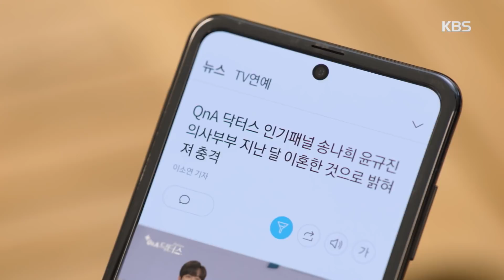이상엽, 이민정 뒷담화 하는 후배들에게 일침 ＂다시는 이런 얘기 안 들리게 해라... 경고야!＂ [한 번 다녀왔습니다/Once Again] 20200509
이상엽, 이민정 뒷담화 하는 후배들에게 일침 ＂다시는 이런 얘기 안 들리게 해라... 경고야!＂